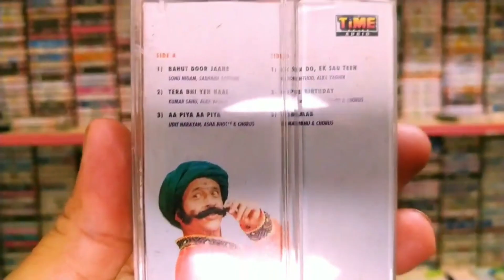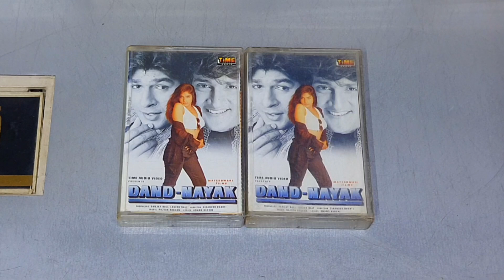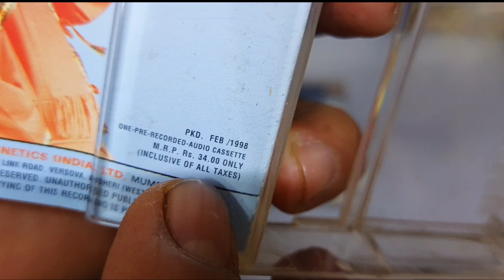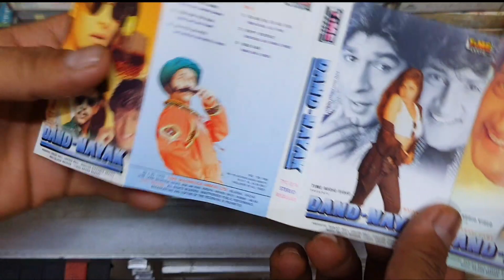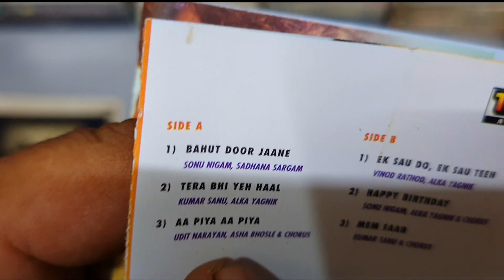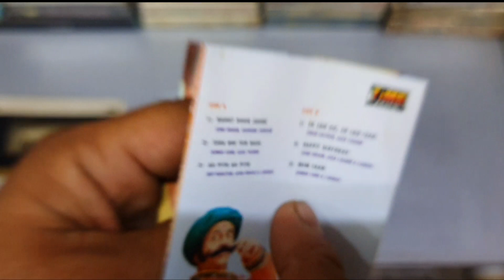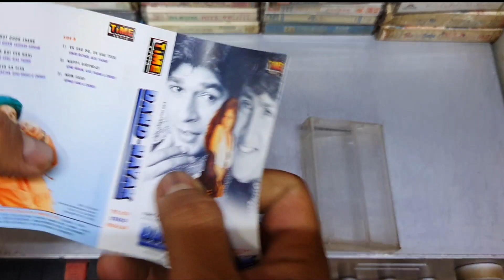Music Hits of 1998 || Dand Nayak 1998 Audio Cassette Review || Music Rajesh Roshan | 90s Hits Songs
Dand Nayak is a 1998 Bollywood action drama film directed by Sikander Bharti starring Naseeruddin Shah, Manek Bedi, Ayesha Jhulka, Inder Kumar, Shilpa Shirodkar and Paresh Rawal.

Lyrics were penned by Anand Bakshi.

Track# Song Title Singer(s)
1 "Bahut Dur Jane Ko Dil Chahta Hai" Sonu Nigam, Sadhana Sargam
2 "Happy Birthday To You" Sonu Nigam, Alka Yagnik
3 "Aa Piya Aa Piya Meri Gali Aaja" Udit Narayan, Asha Bhosle
4 "Memsab Dil Mera Dhadke" (Memsab) Kumar Sanu
5 "Tera Bhi Ye Haal Huya" Kumar Sanu, Alka Yagnik
6 "Ek Sau Do Ek Sau Teen" Alka Yagnik, Vinod Rathod